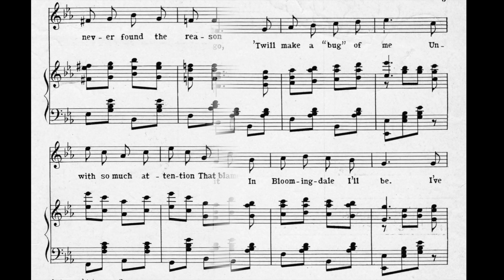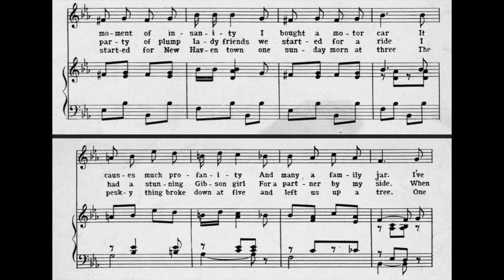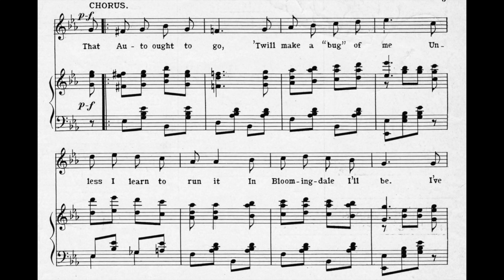That Auto Ought To Go (1908)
A popular song from 1908. Words and music by Luella Lockwood Moore.

Lyrics

1. In a moment of insanity
I bought a motor car
It causes much profanity
And many a family jar
I've spent a million dollars
More or less to learn it's tricks
But when I try to run it
The blamed old buggy kicks

Chorus
That Auto ought to go
'Twill make a "bug" of me
Unless I learn to run it
In Bloomingdale I'll be
I've never found the reason
That auto treats me so
For with so much attention
That blamed auto ought to go

2. With a party of plump lady friends
We started for a ride
I had a stunning Gibson girl
For a partner by my side
When ev'ry thing looked brightest
There seemed to be a hitch
So I studied styles of hosiery
As we landed in a ditch

3. We started for New Haven town
On Sunday morn at three
The pesky thing broke down
And left us up a tree
One thousand little kids appeared
Who acted nice of course
They yelled with all their might and main
"You lobster, get a horse"